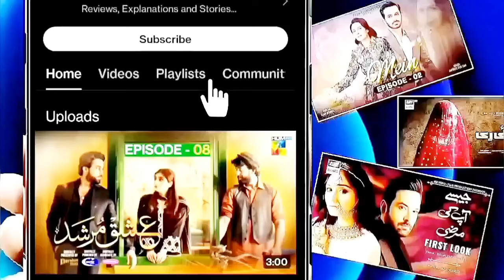Abdullahpur ka Devdas Episode 8 | Review | Abdullahpur ka Devdas Episode 8 Promo | Daud Reviews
Cast:
Bilal Abbas as Fakhar
Kashi
Jameelah
Gull Bano